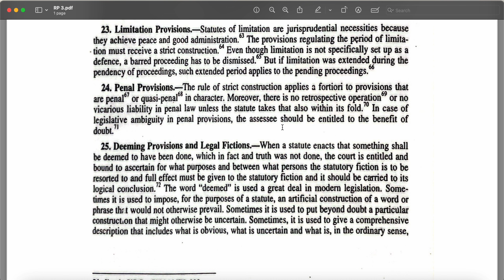Reading Palkhivala's Law & Practice of Income Tax:Strict Construction of Penal Provision in tax laws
ٹیکس دوستی
tax dosti
ٹیکس قوانین
tax laws
پاکستان
Pakistan
ٹیکس ریٹرن
tax return
ٹیکس ڈیڈکشنز
tax deductions
ٹیکس کریڈٹس
tax credits
ٹیکس سکیمیں
tax schemes
ٹیکس ایڈوائزر
tax advisor
ٹیکس سے متعلق شکایات
tax-related complaints